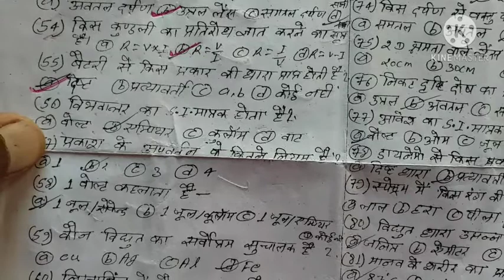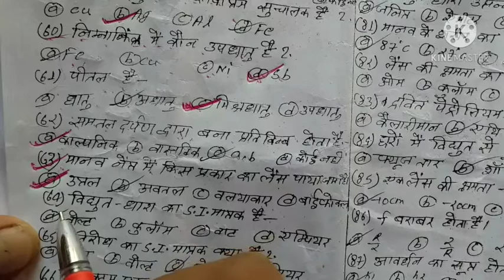Science v.v.i Objective question Class 10th / Science Objective question Class 10th / By S.Shrawan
Science v.v.i Objective question Class 10th / Science Objective question Class 10th / By S.Shrawan parth sir